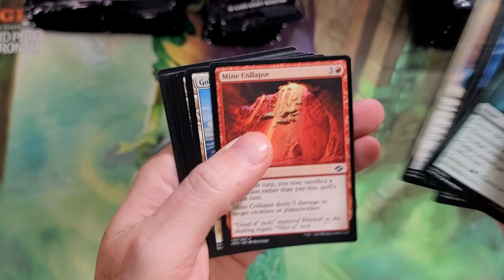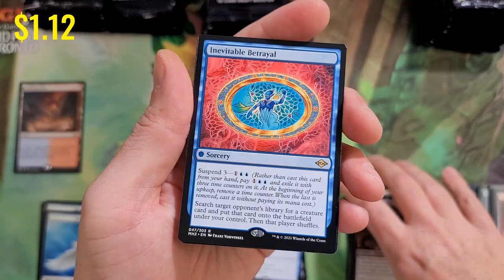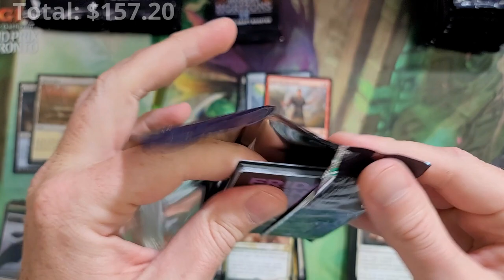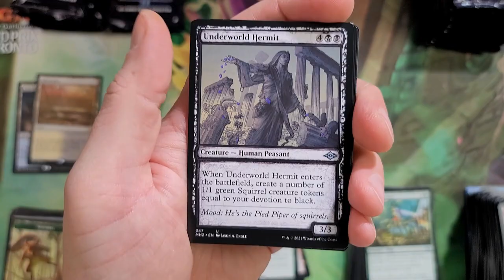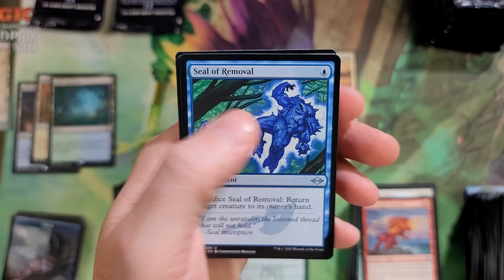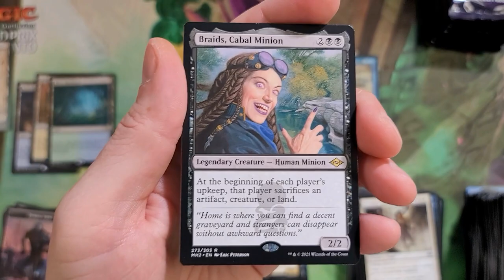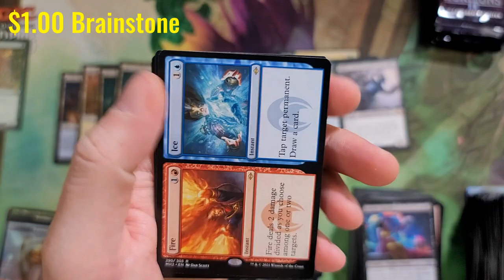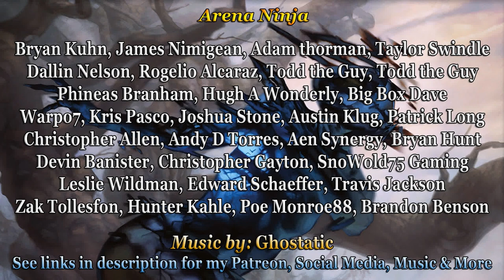Modern Horizons 2 Prices Drop a Boat Load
By hitting the bell icon and selecting "receive all notifications" you are guaranteed to be one of the first to watch my latest videos.